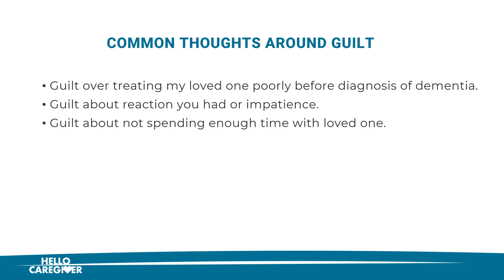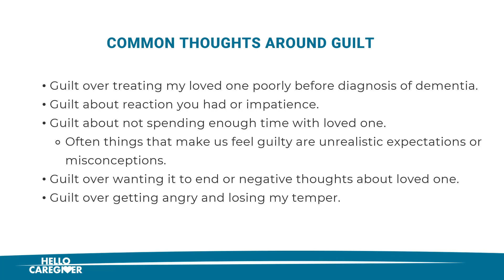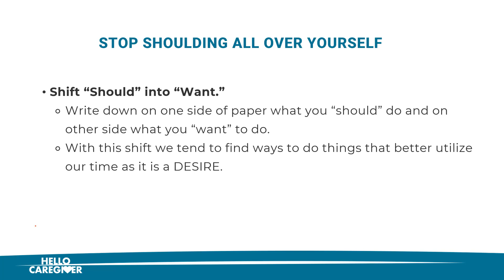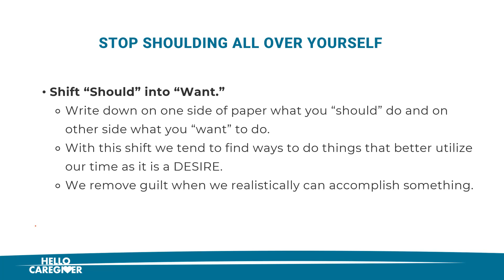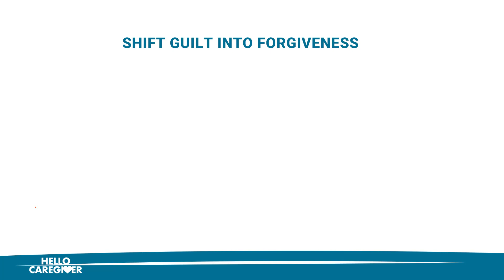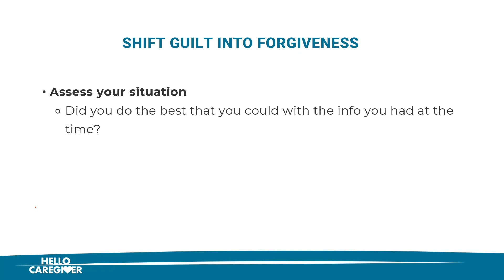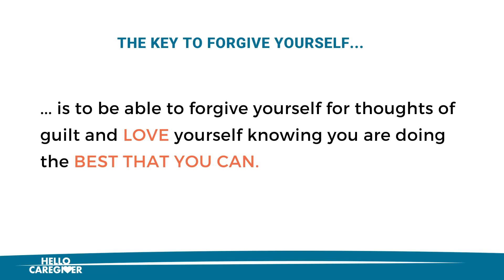Coping with Guilt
It is totally natural for for those caregiving for someone with Alzheimer's or other dementia to feel guilt.

Guilt often stems from two things: unrealistic expectations or misconceptions and the word "should."

This lesson will teach you how to shift guilt into forgiveness and how to stop "shoulding" all over yourself!

Be sure to do the meditation in the following video after you complete this lesson!